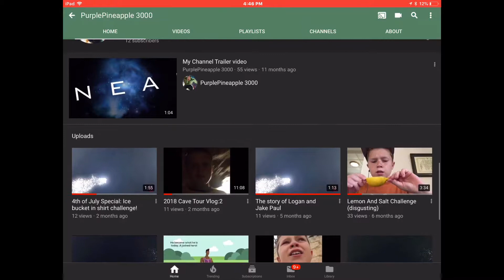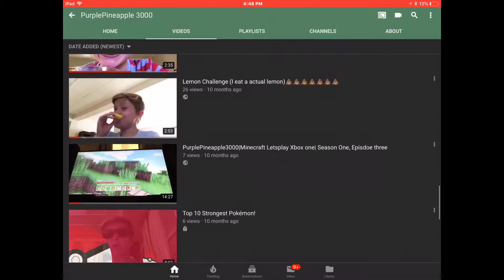I GOOGLE myself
Hey, what the hell! I mean, why not?